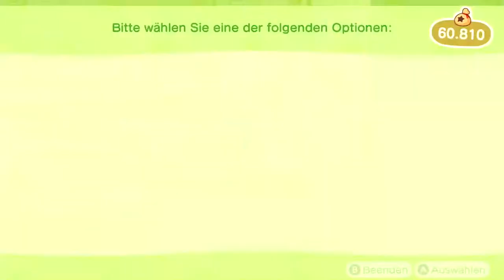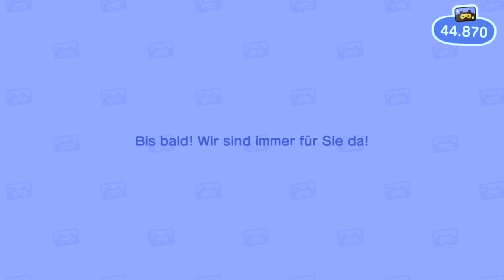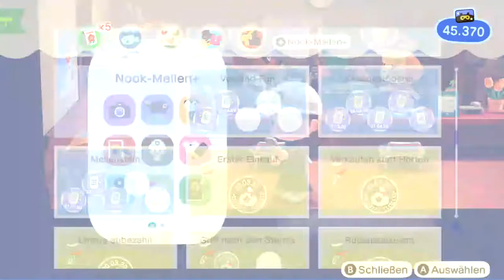Versteckt euch vor Pamela in Animal Crossing: New Horizons | Tag 36